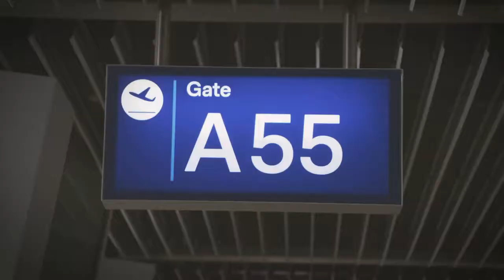IMMAF EM 2018: AUTMMAF & GEMMAF Videotagebuch #1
Die allerersten Bewegtbilder auf Bukarest von der IMMAF - International Mixed Martial Arts Federation-EM! GEMMAF-Präsident Clemens Werner lässt den Anreisetag des deutschen Teams Revue passieren.